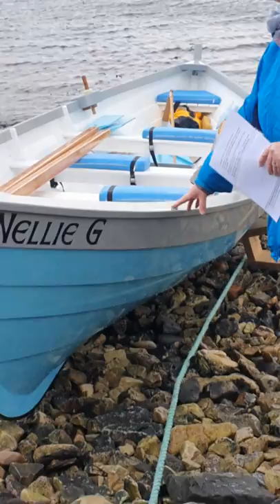Appin community skiff launch February 2022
Launch of the latest Community skiff - built by the Appin community for fun, fitness and competition. Isn't she beautiful?